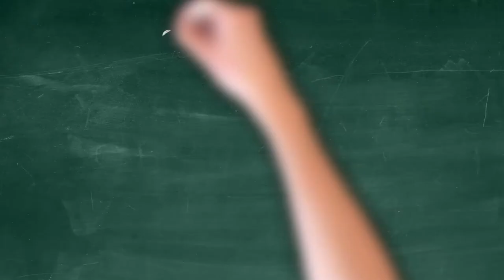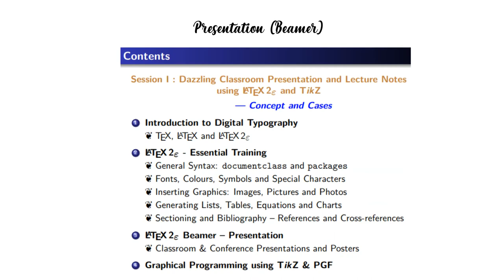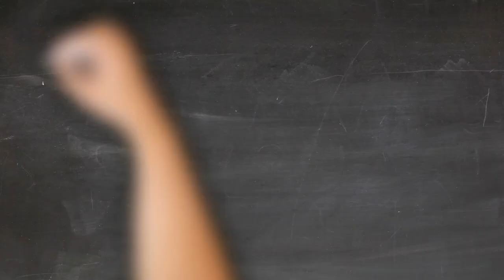LaTeX2ε - Essential Training - The Trailer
This is the promo for the MOOC, LaTeX2ε - Essential Training.